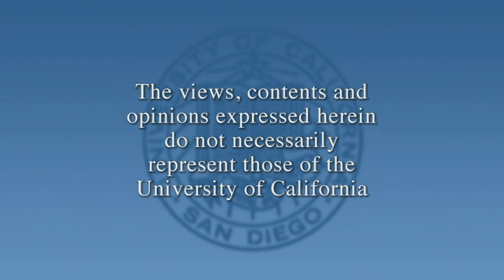Van Jones: The Green Collar Economy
New York Times best-selling author Van Jones provides a blueprint for re-tooling American industry to create pathways out of poverty and generate national economic recovery in the "The Green Collar Economy: How One Solution Can Fix Our Two Biggest Problems." An American environmental advocate, civil rights activist and attorney, Jones formerly served as special advisor for green jobs for the White House Council on Environmental Quality, and is now a senior fellow at the Center for American Progress and senior policy advisor at Green For All. Series: Helen Edison Lecture Series [6/2010] [Public Affairs] [Business] [Education] [Show ID: 18343]